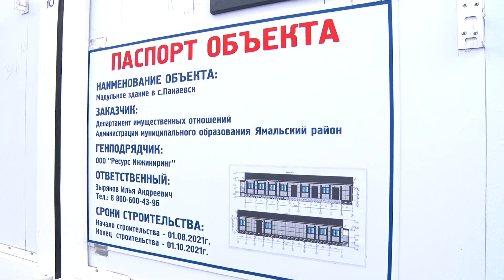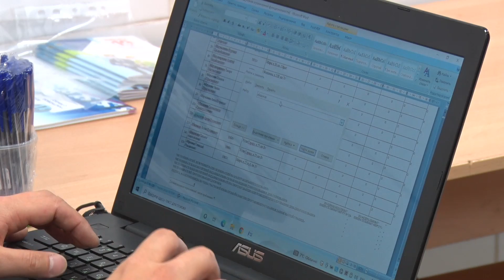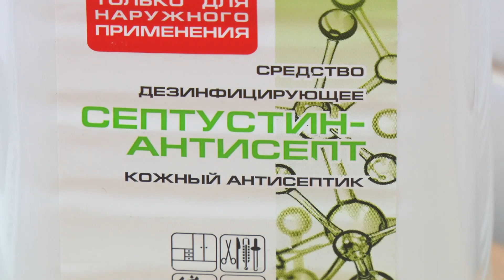ВКУРСЕСОБЫТИЙ 16 сентября 2021 года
00:00
00:05 Андрей Кугаевский с рабочим визитом побывал в Панаевске
01:05 Избирательные комиссии начинают подготовку участков к выборам
02:53 Ярсалинские общественники проверили новые детские и спортивную площадки
04:03 Ямал в лидерах по темпам подачи документов в федеральный список КМН РФ
05:36 В Яр-Сале состоялось открытие площадки по улице Советская